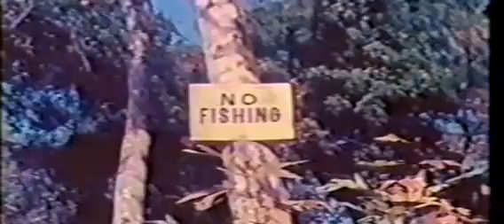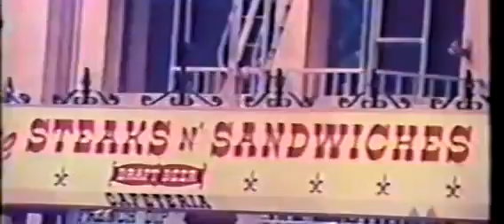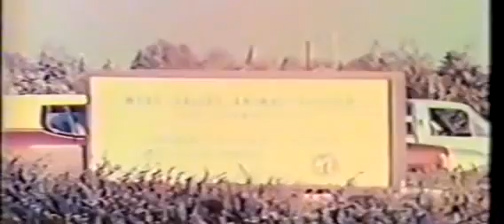Mundo Animal - O Mão Pelada (1970) Dublagem Original